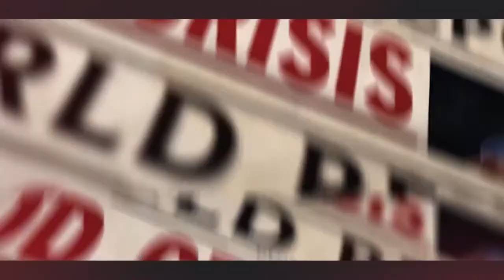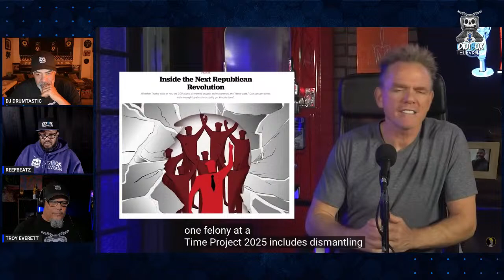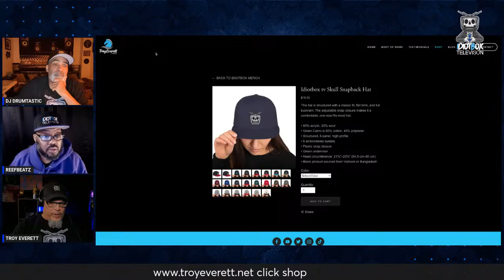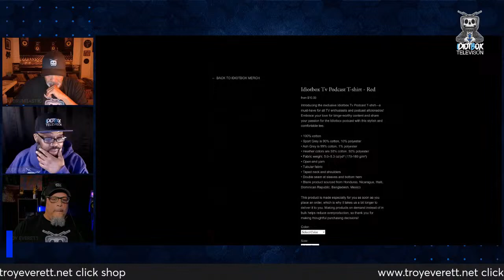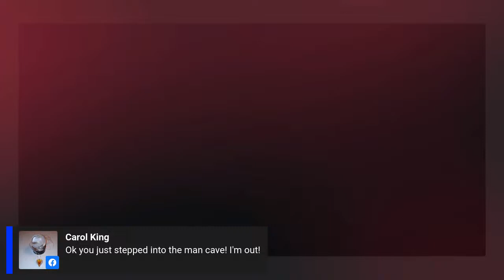IdiotBox TV Episode 121 - What Is Project 2025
Welcome to The IdiotBox Podcast, where we dissect the latest news, trends, and potential threats to democracy. In this episode, join us as we delve into the intricacies of Project 2025, a presidential transition initiative that has sent shockwaves through the political landscape, raising concerns about its impact on the democratic principles of the United States.

Project 2025 is shrouded in secrecy, but the little information that has surfaced paints a picture of a transition project like no other. Our hosts explore the mysterious origins of this initiative, its key players, and the unprecedented measures being taken behind closed doors.

Is Project 2025 a well-intentioned effort to streamline the presidential transition process, or does it conceal a darker agenda? Our panel of experts dissects the potential dangers that loom over democracy, examining the implications of a project that could reshape the balance of power in ways we never imagined.

How might Project 2025 compromise the very foundations of the democratic process? Join us as we navigate through the intricacies of this controversial project, discussing the possible consequences it may have on the United States' political landscape and the implications for citizens' rights and freedoms.

Don't miss this eye-opening episode of The IdiotBox Podcast as we unravel the layers of secrecy surrounding Project 2025 and confront the pressing question: Could this initiative be a ticking time bomb for democracy in the United States?

 • Royal Court - Who...

Timestamps:
Introduction - 0:00:00
Welcome - 0:00:59
What was your new years resolution  - 0:04:12
The blacklist - 0:09:00
Katt Williams - 0:11:13
The Epstein list - 0:20:59
Project 2025 - 0:29:51
Israel vs Palestine - 0:45:17

JOIN ALLIANCE ENTREPRENEURS. The ALLIANCE is a database that is being created for small business owners to list their products and services. It is our goal here at Idiotbox Tv to help create a network that will assist in the marketing and promotions of business that don't have the major marketing budget of large companies.

always been specifically authorized by the original owner(s) / creator(s). We are making such material available for educational, information and entertainment purposes, understanding of criminal justice, political, human rights, economic, democracy, scientific, and social justice issues, etc. We believe this constitutes a fair use of any such copyrighted material as provided for in section 107 of the US Copyright Law.